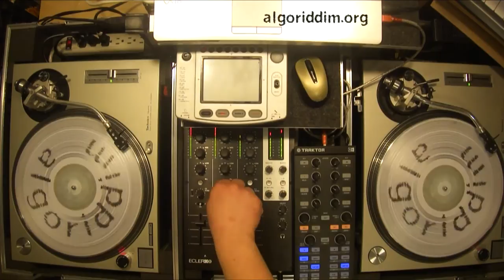Sitting In The Park (Billy Stewart, Slim Smith, Alton Ellis)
Sitting In The Park Dub: Dr Alimantado [right channel]
Skanking In The Park: Dr Alimantado
Sitting In The Park: Freddie McGregor
She A Show Off: Ranking Joe
Sitting In The Park: Barry Brown
Sitting In The Park: B Stewart